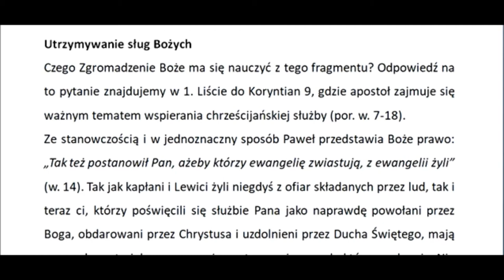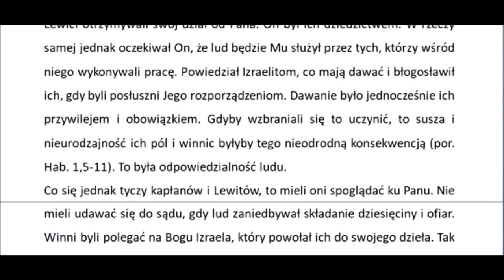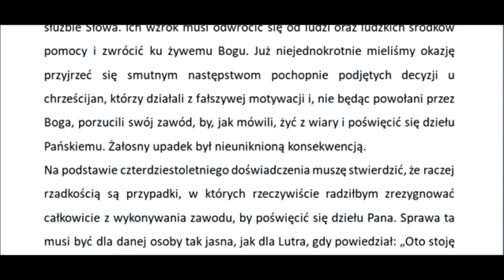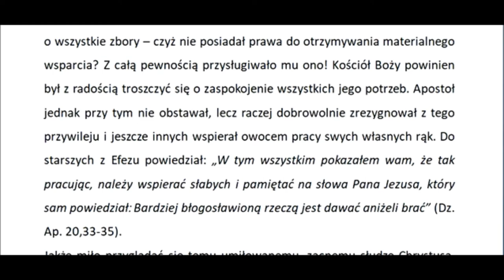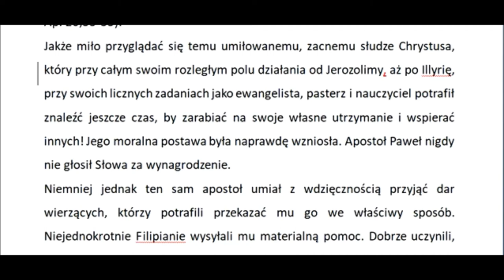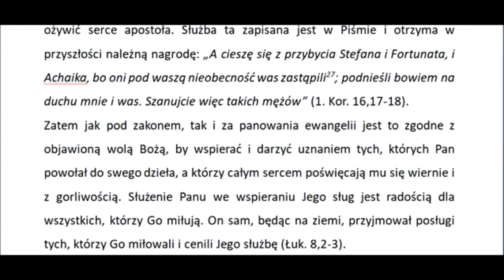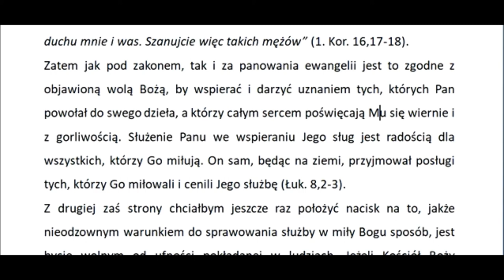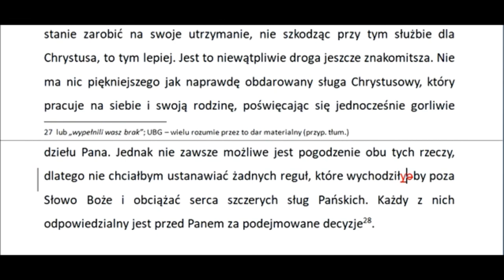CHMVM18B Komentarz do Piątej księgi Mojżeszowej rozdział 18B (Charles Henry Mackintosh) Zielone Niwy